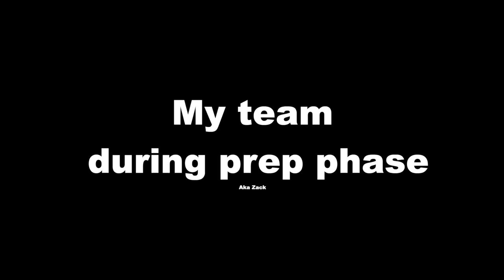Using the Worst Gun in Rainbow Six Siege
I couldn't find the OP for the edit at the beginning so shoutout whoever made it.